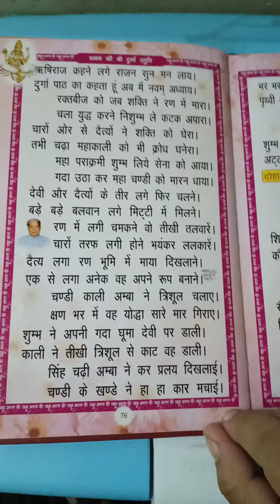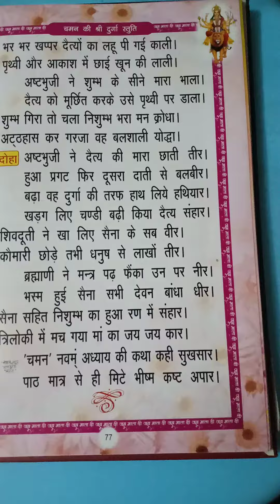Navam adhyay durga stuti